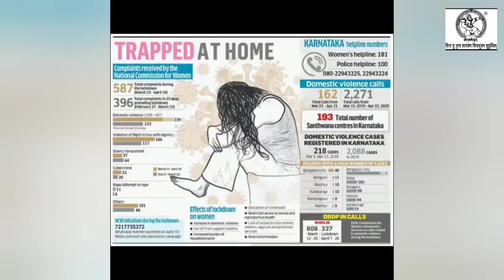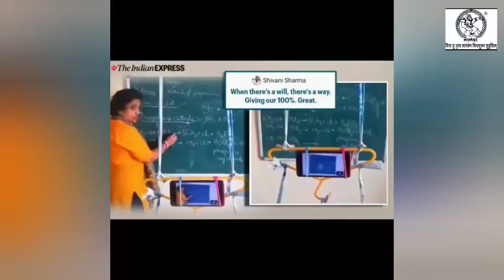Nalanda Celebrating Online Navratri with a message of hope - Jeetenge Hum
Nalanda Celebrating Navaratri 2020 !

Our souls have survived since times immemorial. On the auspicious nine days of Navratri, even the subtle energies in the environment enhance and assist one’s experience of reaching the Shakti towards abolition of the doshas in celebration of Vijay Dashami.
The prayers and meditation this year especially invoke positive affirmations within and when 'stress' in the form of negative emotions is destroyed and the soul is instilled with inspiration, we experience the deep rest of the transforming nine nights into Ultimate Bliss !!

🔵 Composer
🔸Mr. Datta Mestry.

🔵Director
🔸Mrs. Megha Mohad.

🔵Editing
🔸Mr. Vighnesh Mahajan

Forever grateful to the support of our beloved Principal Dr. Smt. Uma Rele and the entire Teaching and Non- Teaching Staff at Nalanda for their constant support and encouragement

🔵 Choreographers
1) Akshata Kulkarni
2)Tejashri Muley
3)Saumya Shrivastava
4)Kimaya Kamble
5)Shruti Chavhan

🔵Singers
1)  Rutika Galbale
2)  Mansi Rajani
3)  Anushka Ramanathan
4)  Sharvary Jukar
5)  Vaishnavi Pillai
6)  Sharwari Walavalkar
7)  Megha Balakrishnan
8)  Bhadra Menon
9)  Varsha Pawar
10)Disha Mhatre

🔵 Dancers
1) Bhadra menon
2) Akshara Nair
3)Vaishnavi Gawre
4)Shayaree Patil